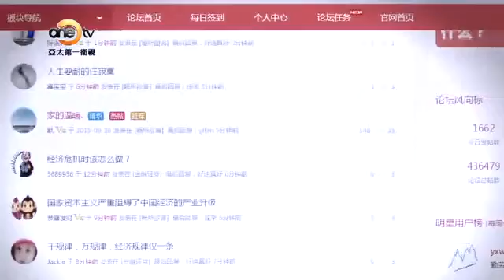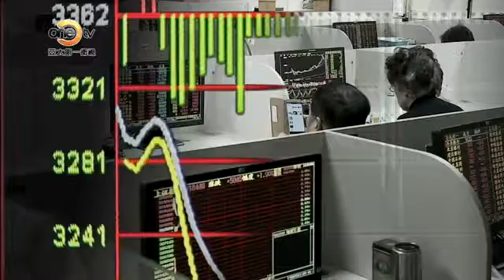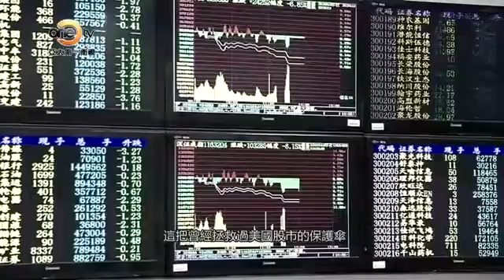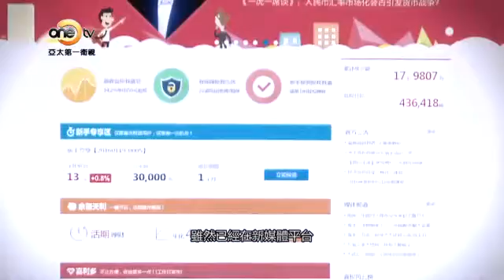【第一會客室】互聯網金融創業者 黃生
他，是腳踏實地的創業者，為理想積極打拼。他，熱衷金融領域，以獨到分析獲得大眾關注。他就是，互聯網金融創業者，黃生。帶領團隊，實現理想，黃生最看重甚麼品質？身為一名創業者，怎樣的追求驅使黃生不斷打拼？《第一會客室》，陳箋對話黃生。